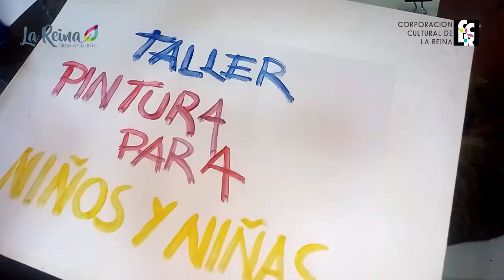Taller de Pintura Infantil: Tercera Clase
LABORATORIO CREATIVO INFANTIL
Video Talleres de enero y febrero

Taller de Pintura Infantil
Profesor: Ernesto Díaz

Horario: martes de enero
Tercera Clase: 19 de enero

Los niños y niñas van descubriendo el arte de dibujar, se aprende a mirar, sentir, a investigar, a descubrir. Se va jugando con el color, la luz y el movimiento para expresar sensaciones y desarrollar su capacidad creadora a través de la pintura.